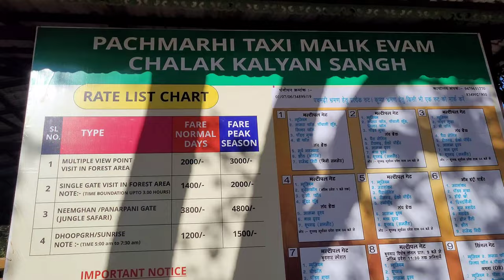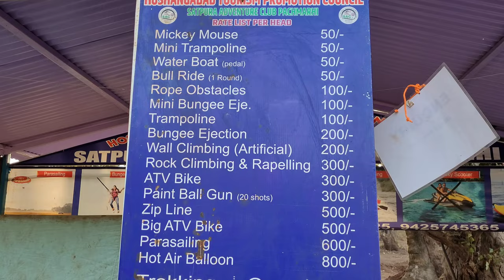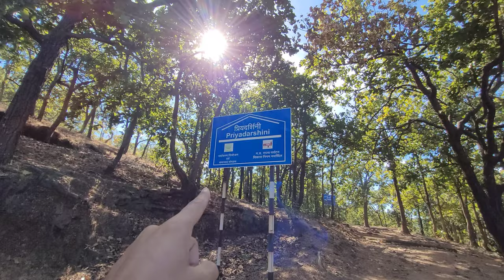पचमढ़ी | Pachmarhi Hill Station | Pachmarhi Tour Guide Vlog |Pachmarhi Tourist Places | Pachmarhi MP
Pachmarhi Hill Station Madhya Pradesh
 In This Pachmarhi Vlog i Give You Complete Information About Pachmarhi Travel Guide Places To Visit In Pachmarhi Pachmarhi Hotels Foods Pachmarhi Budget

 Pachmarhi Is Located In Madhya Pradesh
For Pachmarhi Nearest Railway Station Is Pipariya Pachmarhi Is 210 KM From Bhopal & 260 KM From Nagpur Maharashtra

pachmarhi hill station
pachamrhi tourist places
pachamrhi travel guide vlog
pachamrhi hotels & food
pachamrhi madhya pradesh

places to visit in pachmarhi hill station

1. jatashankar gufa
2. satpura adventure club pachmarhi
3. dutches fall pachmarhi
4. reechgarh caves pachmarhi
5. beefall pachmarhi / bee waterfall
6. rajendra giri sunset point
7. Gupt mahadev pachmarhi
8. bada mahadev pachmarhi
9. chauragarh mahadev / motha mahadev
10. Green valley view point pachmarhi
11. priyadarshini view point pachamrhi
12. echo point pachmarhi
13. pandav caves pachmarhi
14. Handi kho point pachmarhi
15. pachamarhi market
16. boat club lake pachmarhi